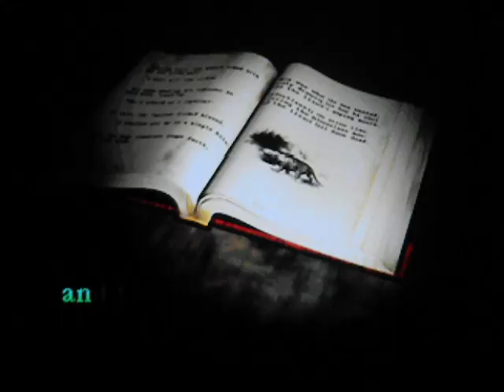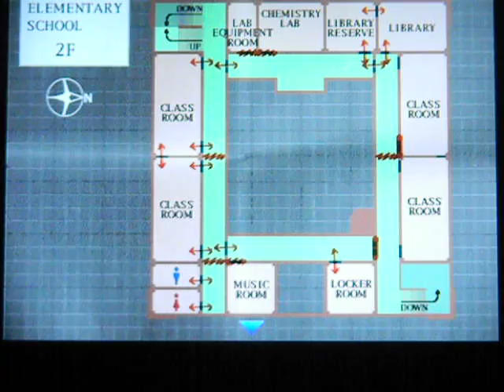Lets Play Silent Hill 1 (mostly blind) part 9: more puzzles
yes, more puzzles in the hell school of silent hill